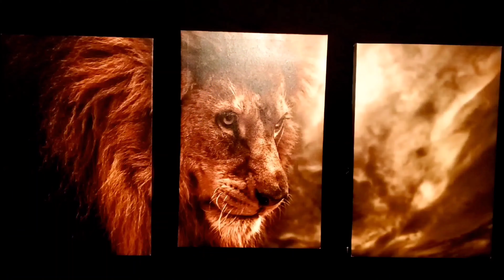THAT HALLTALK SHOW "SENSITIVE"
Today Darrylle Hall talks about sensitive men
 that halltalk show